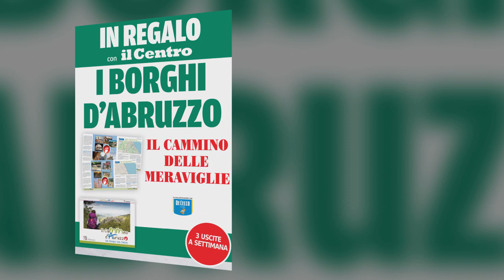Il Centro regala l'inserto sui borghi d'Abruzzo